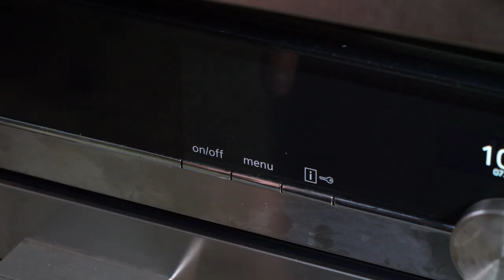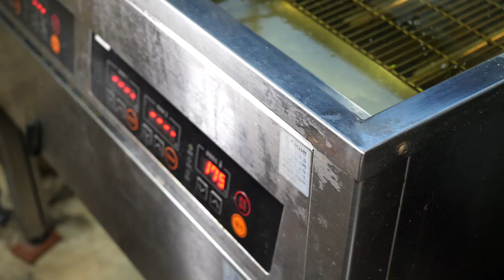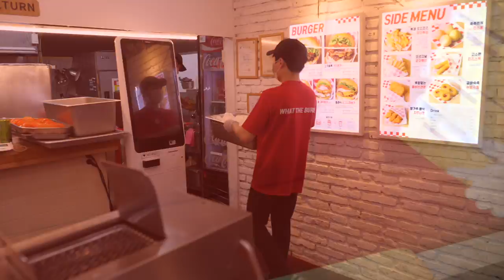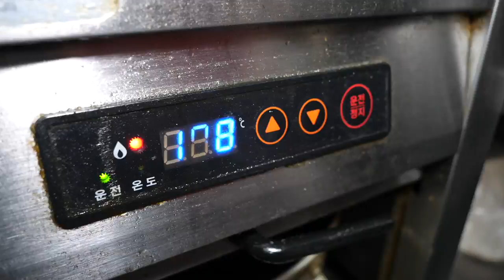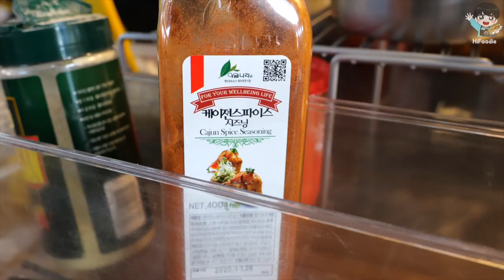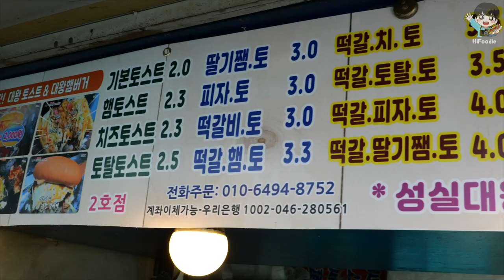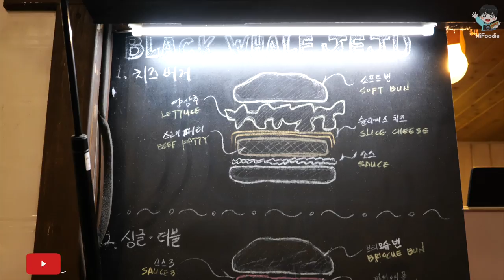왕푸짐한 수제버거! 평소에 보기 힘든? 전국 대량생산 햄버거 맛집 몰아보기, BEST 8 / Amazing! Korean popular burger / street food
🎥 왕푸짐한 수제버거! 평소에 보기 힘든? 전국 대량생산 햄버거 맛집 몰아보기, BEST 8 / Amazing! Korean popular homemade burger video. / street food

🧡 Information 🧡

00:00 24시간의 기다림! 빵부터 패티, 튀김까지 직접 만드는 역대급 수제버거집 (풀드포크 버거)
09:36 미국 인앤아웃 스타일 햄버거로 대박난? 햄버거로 연매출 10억! 하루 500개씩 팔리는 버거맛집
26:07 일찍 안가면 못먹어요! 매일 한정수량만 판매하는 계란후라이 옛날버거
31:42 재료준비부터 넘사벽? 오픈 3개월만에 대박난! 빵부터 패티까지 직접 만드는 역대급 퀄리티 수제버거집
41:55 아낌없이 주는 수제버거? 야시장 수제버거 맛집
47:40 전국 길거리 끝판왕 버거? 단돈 2,000원! 미친 가성비 전설의 석계역 버거
52:07 9,900원 치즈 베이컨 파인애플 수제 대왕버거
56:53 단돈 2,000원! 역대급 갓성비 길거리 버거 맛집